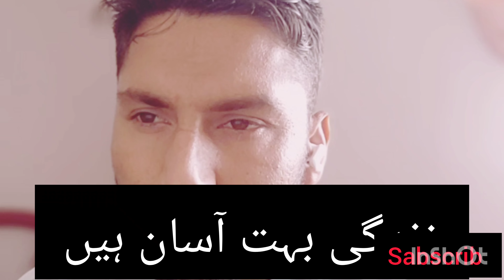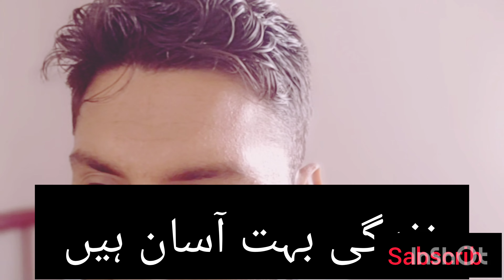life | How is a | Suliman aje.ذندگی کیا ہے؟